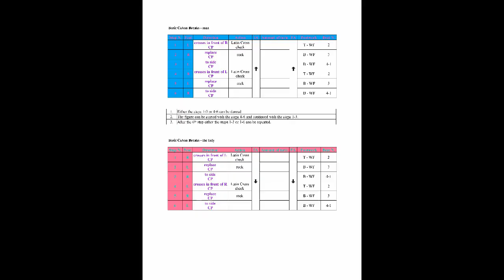Basic Cuban Breaks - Rumba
Rumba - Syllabus